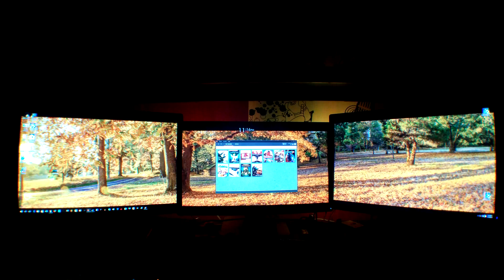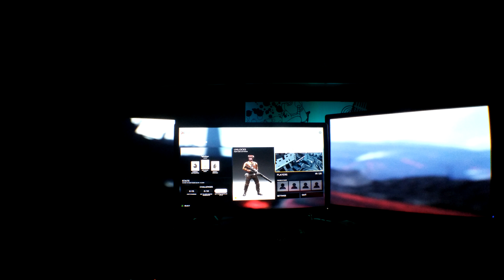Battlfront setup. 3 monitors.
Just flying around.